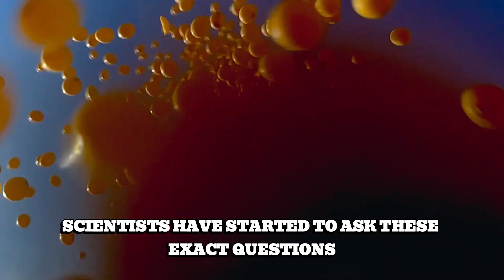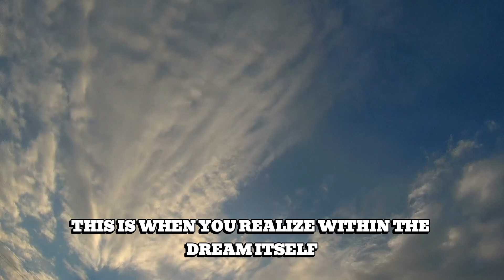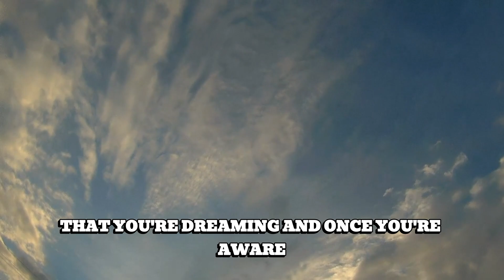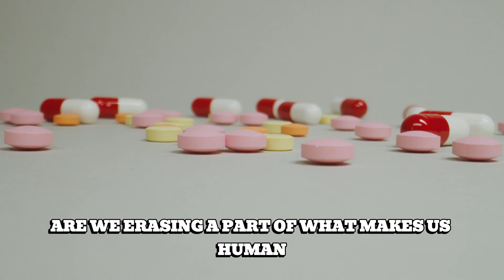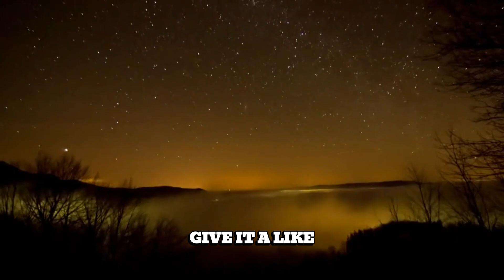Exploring the Science of Dreams: Can We Influence What We Dream?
Exploring the Science of Dreams takes you into the mysterious world of sleep, brain activity, and conscious dreaming. In this video, we explore whether it's possible to influence dreams, achieve lucid dreaming, and take dream control using real scientific methods.

You'll learn:

    How REM sleep affects memory, emotion, and vivid dream formation

    What researchers are discovering about how to influence dreams through external cues

    Proven techniques for lucid dreaming and increasing self-awareness while asleep

    How dream control may benefit creativity, healing, and mental clarity

    And the ethical questions raised as we continue exploring the science of dreams

Whether you're new to the idea of lucid dreaming or fascinated by REM sleep, this video breaks down the latest findings from psychology and neuroscience.

💬 What's the most powerful dream you've ever had? Share it in the comments!